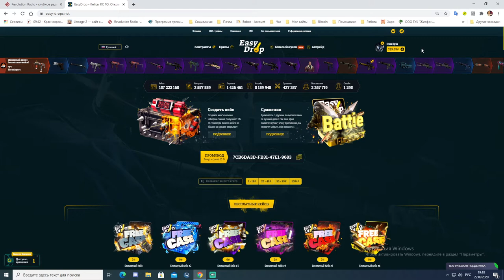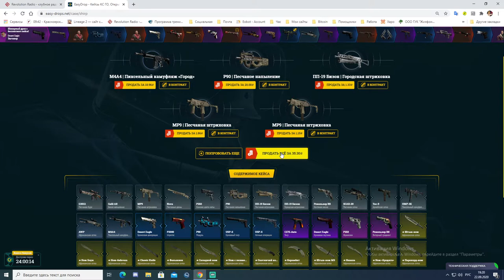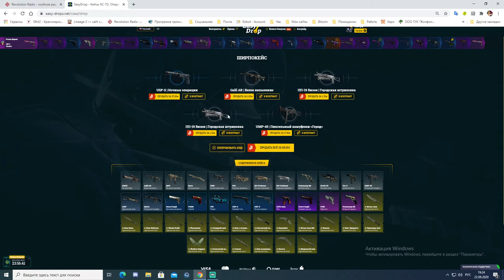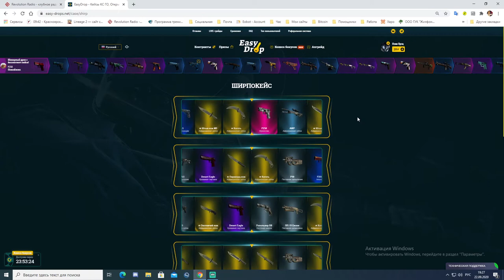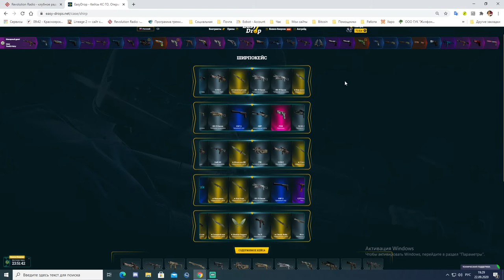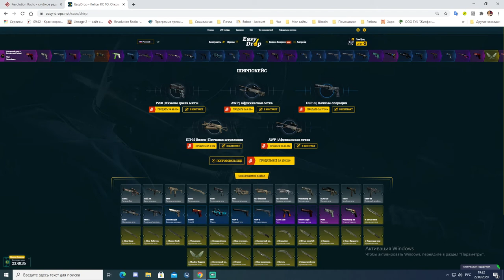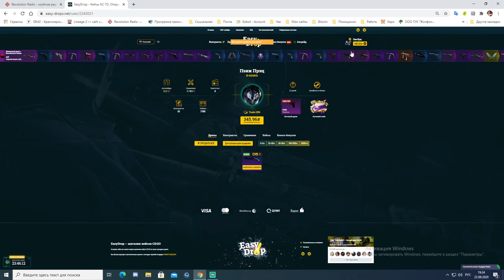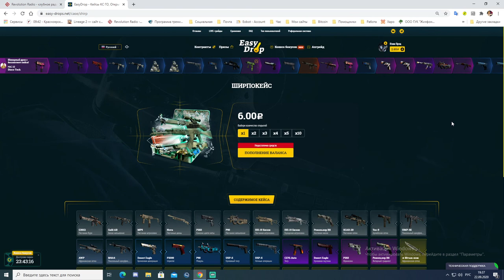Открываем ширпокейсы на EasyDrop День 3. Ножик? Ножик! Ножик...